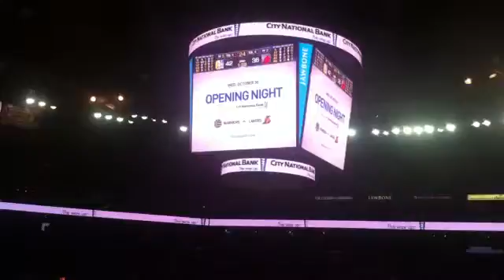Warriors starting the game